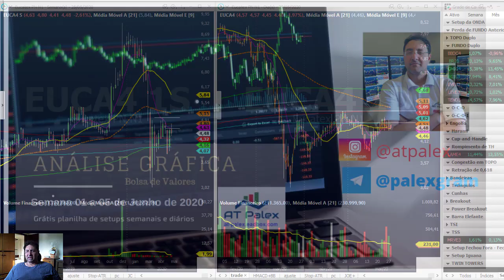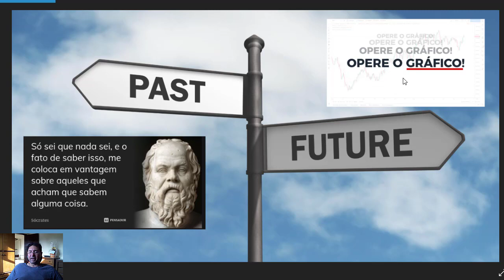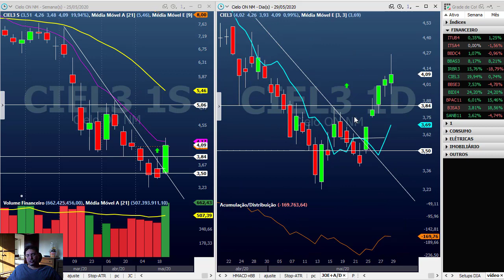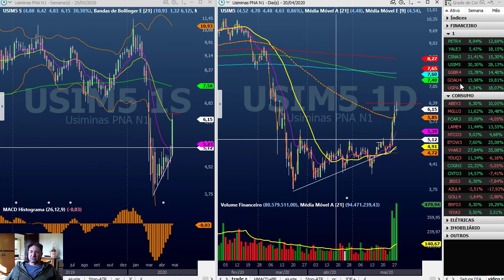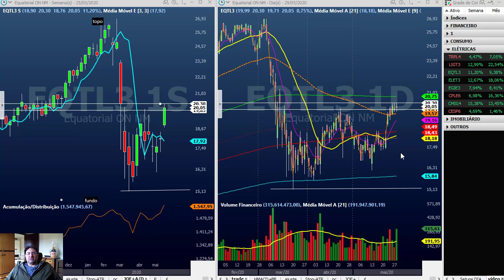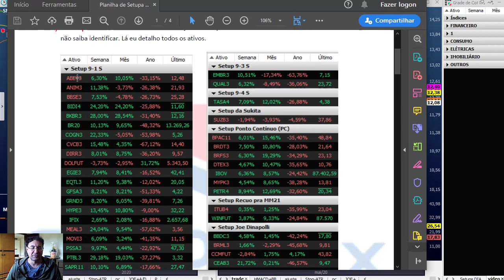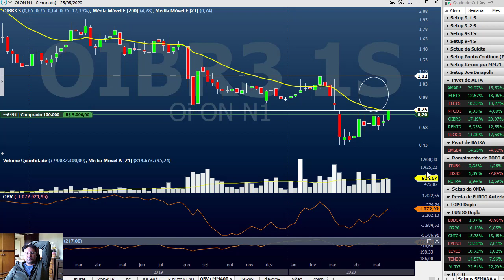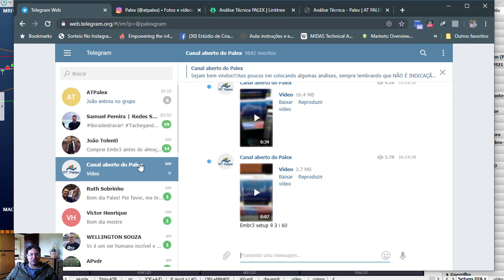Análise Gráfica Semana 01 a 05 de Junho de 2020 - COMPLETO - DE GRAÇA!!!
úLTIMO DIA PRA ASSINAR POR 100,00 depois 200 a 250.